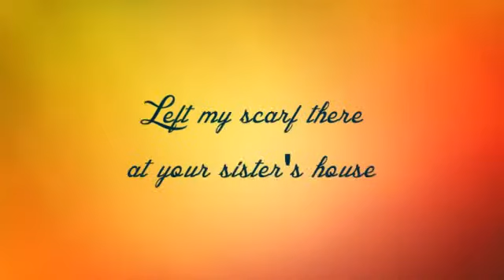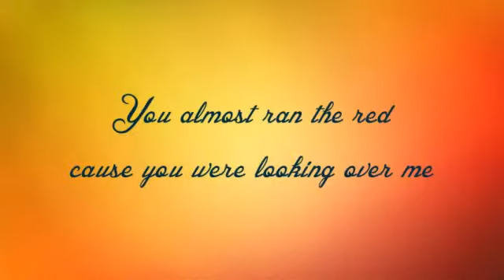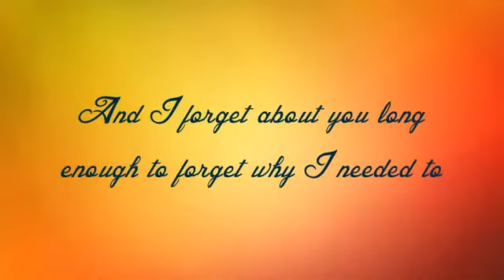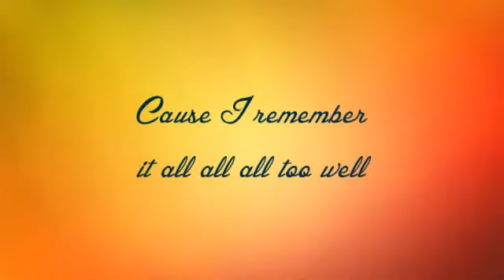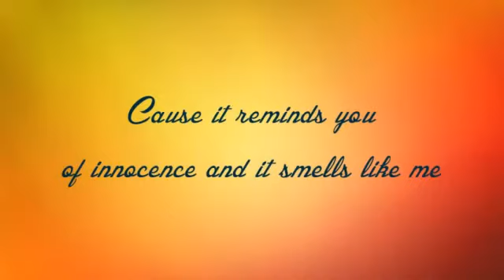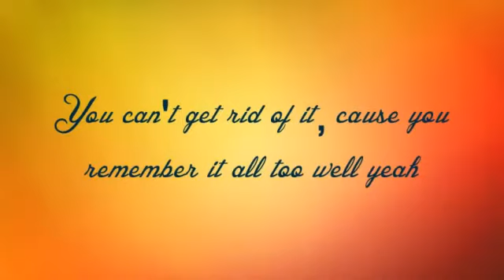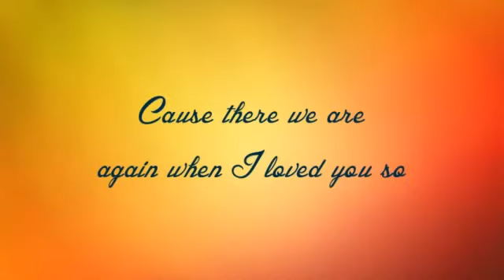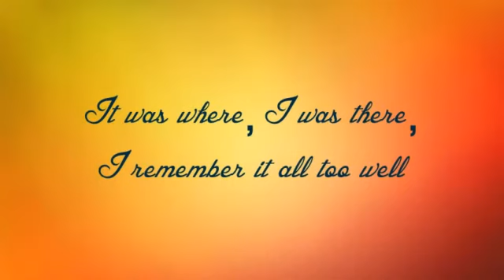Taylor Swift - All Too Well (Lyrics)